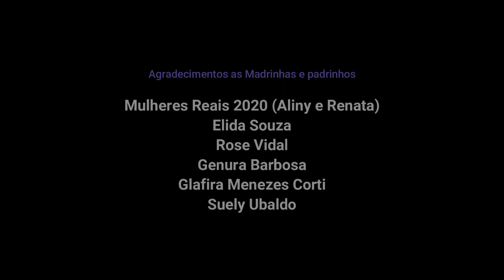#01 Ed. #138 Pré abertura - Alexandre Jazara - @SociedadeMundialdosPoetas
#01 Ed. #138 Pré abertura - Alexandre Jazara - 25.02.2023